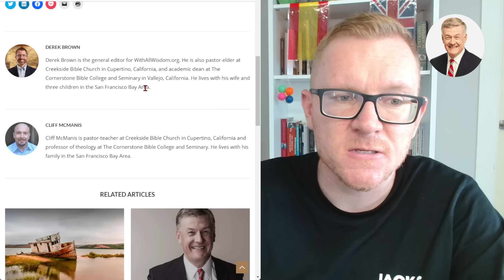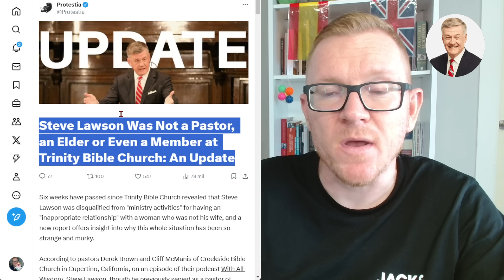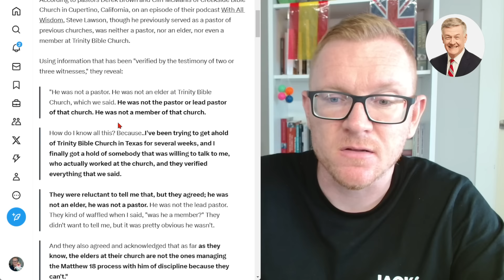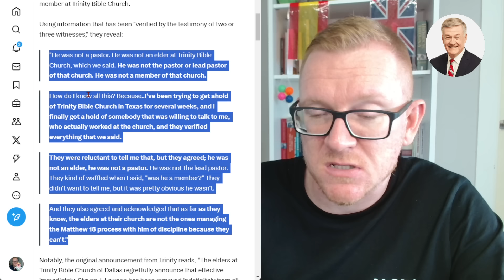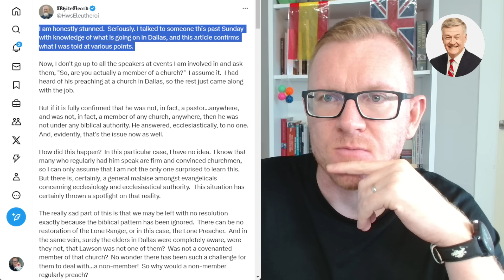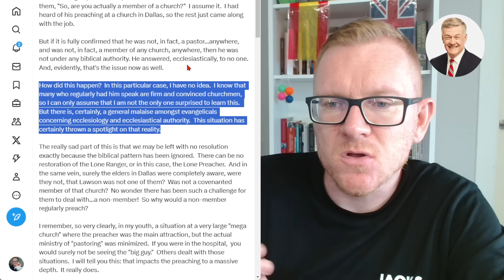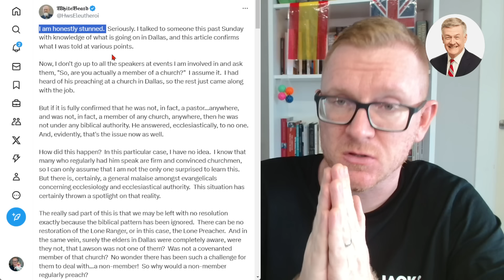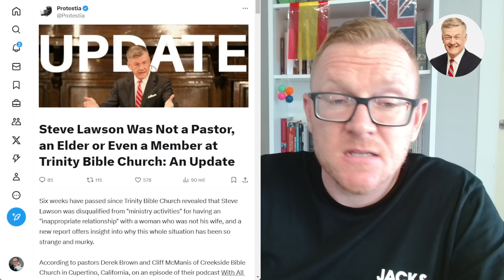Evangélicos en shock 🤯 Mi profesor Steve Lawson NO ERA PASTOR ➡️ Will Graham